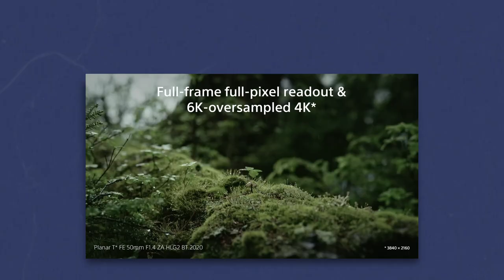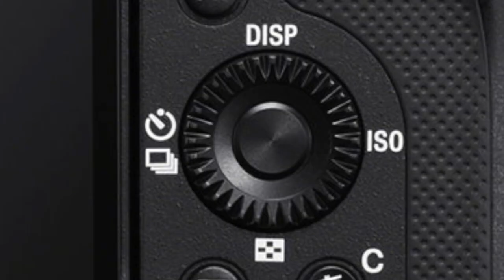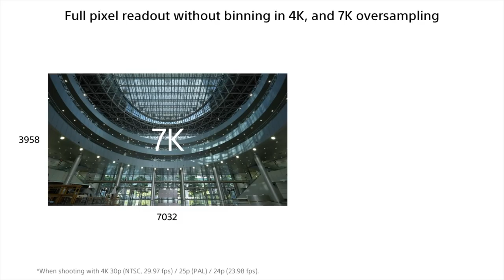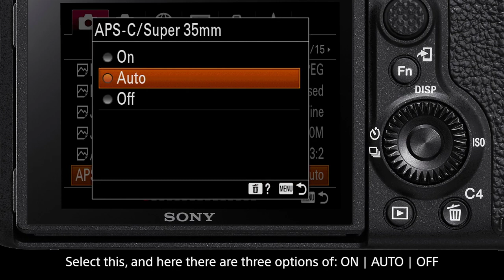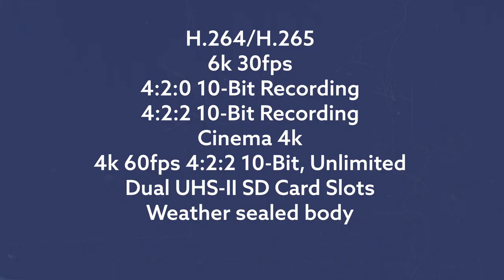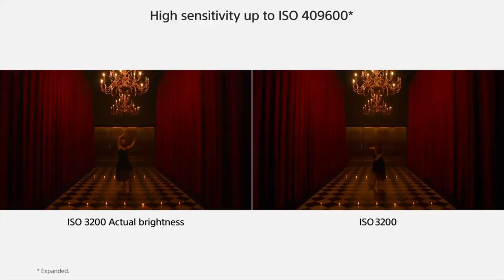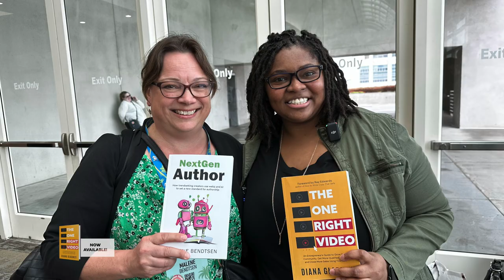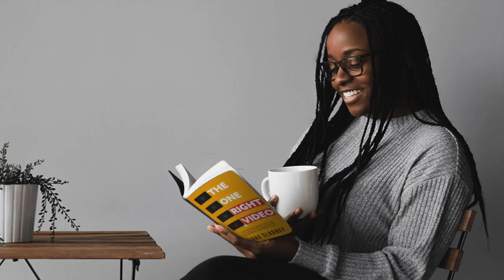Specs the New Sony ZV-E1 Might Have Nobody's Talking About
The Brand New Sony ZV-E1 might have a few tricks up it's sleeve, but I think some rumors might be slightly off.

Sony ZV-E1

Get access to:
⇢ The EntreChats Daily Morning Show Private Podcast
⇢ Access to the YouTube Simplified Course + PDF Swipe Files!
⇢ Video Simplified Playbook (Content Replays, Live Streams, And More...)
⇢ Video Marketing Tutorials & PDF Training Templates
⇢ Members-Only Live Training Calls & More!

👉🏽 This one

👉🏽 This one